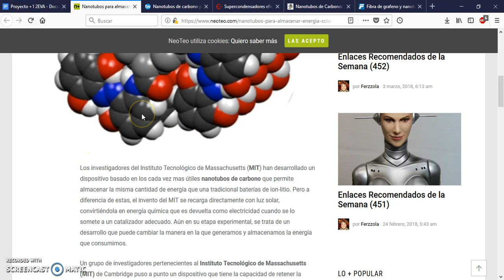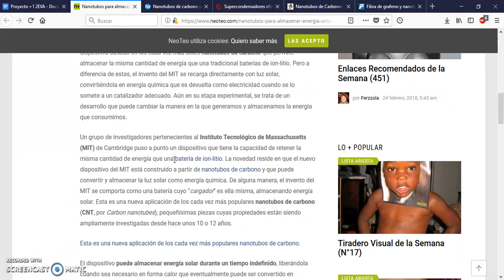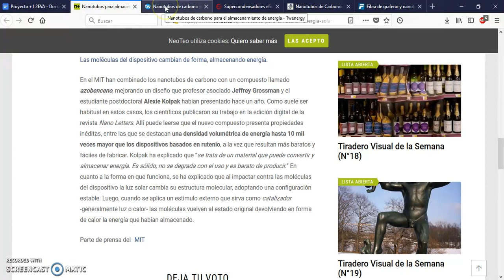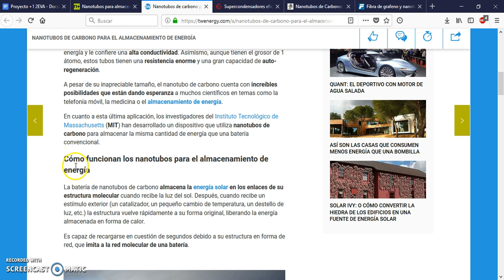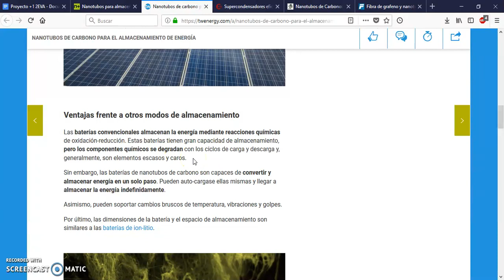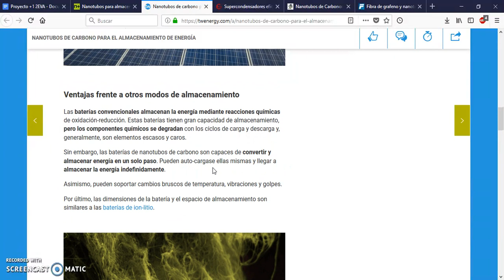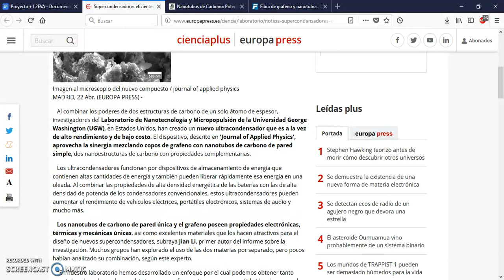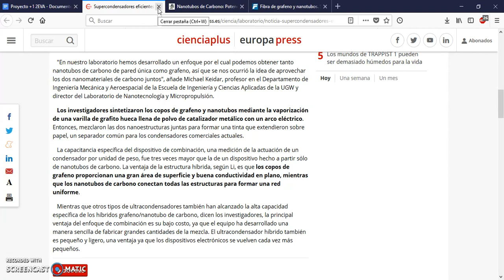Nanotubos de carbono 1/2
En este vídeo, nuestro estudiante Alejandro Silva de 1º curso de Eficiencia energética y energía solar térmica de Salesianos Carabanchel, nos muestra una tecnología novedosa para almacenamiento de energía mediante nanotubos de carbono. En concreto, el MIT (Massachusetts Institute of Technology) ha desarrollado determinadas soluciones aprovechando la estructura hexagonal regular de la disposición de la molécula de asociación de átomos de carbono. Esta disposición se ve modificada al recibir irradiancia solar y verse calentado, de forma que cuando dicha recepción cesa, los nanotubos de carbono devuelven la energía térmica almacenada, volviendo a recuperar su disposición hexagonal regular. Otra de las líneas de trabajo consiste en la construcción de supercondensadores de grafeno, volviendo a aprovechar las anteriores propiedades de los nanotubos de carbono. Las aplicaciones de ambas tecnologías son múltiples: almacenamiento de energía térmica y eléctrica, usos biomédicos y nuevos desarrollos electrónicos. Esperamos que os sea de utilidad. Un sincero saludo.